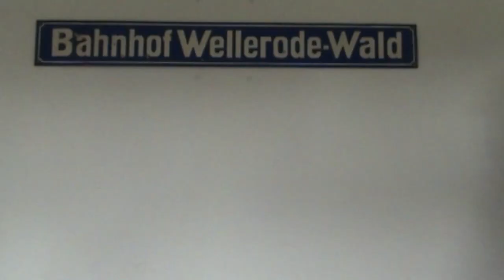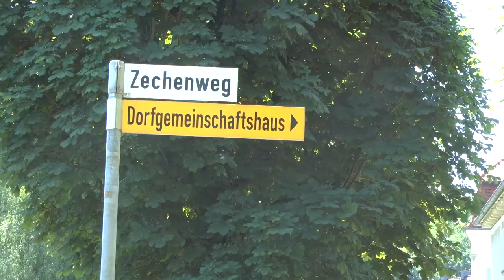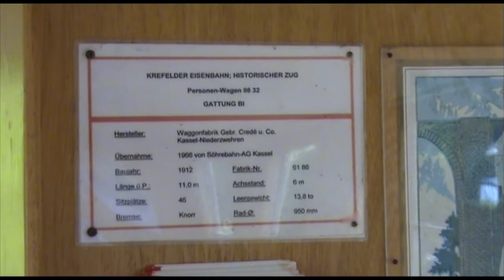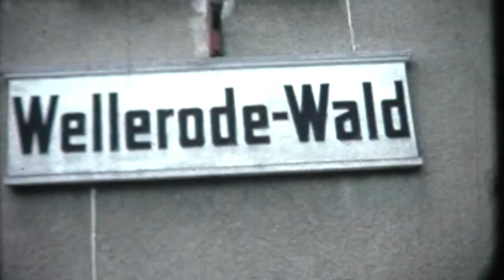Videowalk Bahnhof Wellerode Wald